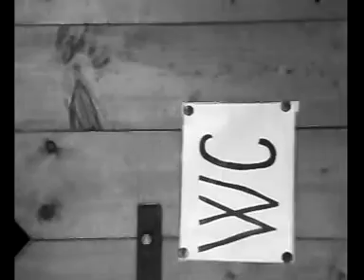Psycho trailer Bylany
Bylany jedou :D